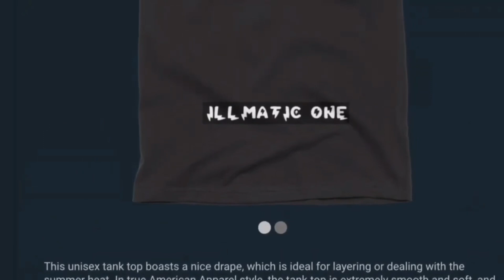UFO SIGHTING 2023!!!!! PART 178 IT WAS A VERY COOL NITE BUT THE UFO WAS STILL THERE